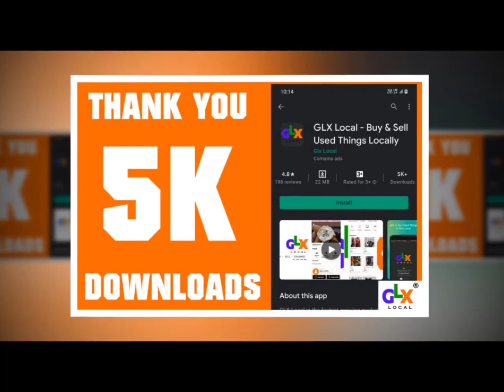Glx Local Reaches 5K app Downloads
Thank you all for achieving 5k downloads in a short span